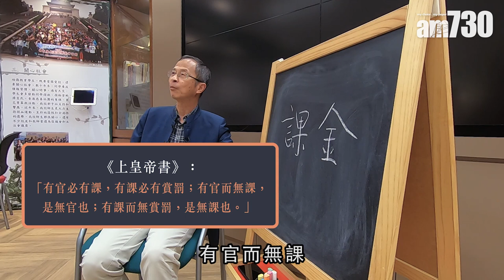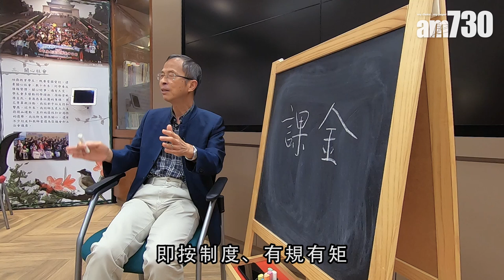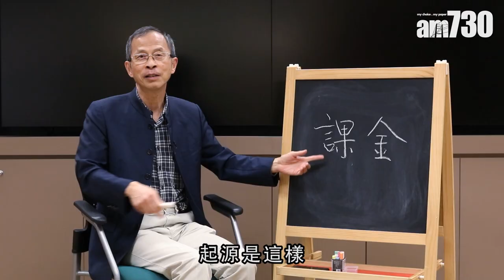【字言字語】手遊「課金」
有玩手機遊戲的朋友，都知道「課金」是指要付費，這個詞語源自日語，後來傳至香港成為潮語；至於「課」字，本來意思是考試。

bmgproductionmusic